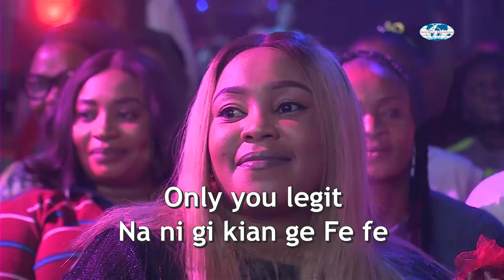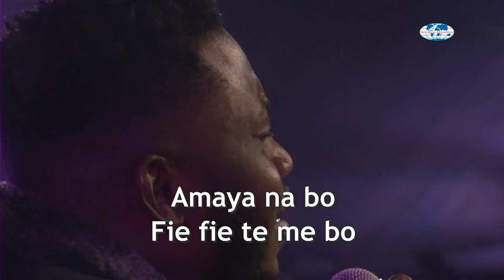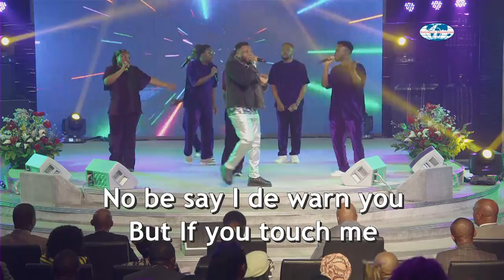Watch Prinx Emmauel’s exhilarating performance at the Global Youth Convention 2022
Prinx Emmanuel’s performance at the Global Youth Convention 2022 was a pure blend of vigour and the Gospel. Enjoy this exhilarating video.